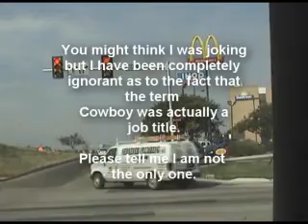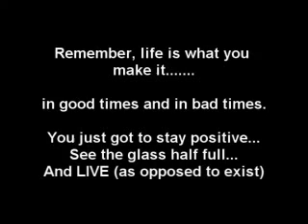Amarillo TX Day 1: (Trucking NC to El Paso Part 5) Do you know what a cowboy is?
Ok, so yous guys can laugh at me if ya want but please tell me that I am not the only one who did not know what  a cowboy was?

Well if you don't either, this video will help you out.  The conversation sure helped me out in Amarillo Tx with Michael.  This picks up from the Volvo dealership after dropping my truck off in Part 4 of
NC to El Paso TX